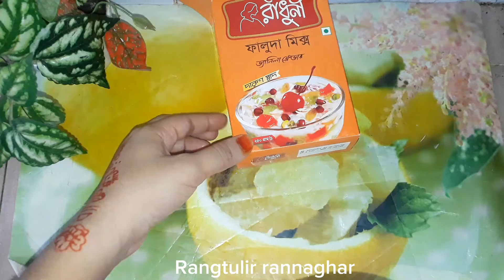প্রখর গরমে একটু আরামের জন্য ঠান্ডা ঠান্ডা ফালুদা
Bangla cooking recipe new,
Bengali cooking recipes,
Bengali cooking video,
cooking videos for kids,
village cooking,
Cooking videos asmr,
Cooking videos meme,
Cooking recipes is hindi,
How to cook,
Cooking channels on youtube,
Village food,

cooking, homecooking,lovecooking,healthycooking,cookingathome,cookingwithlove,easycooking,homemadecooking, instacooking,q